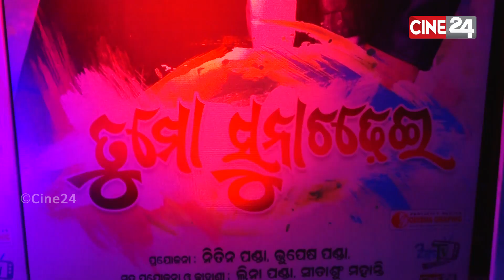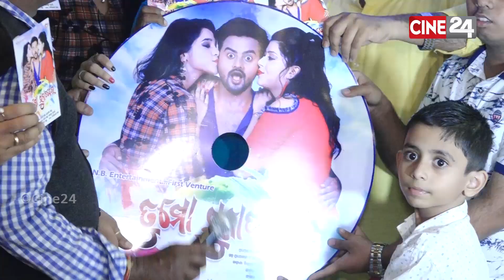ତୁ ମୋ ସୁନା ଚଢେଇ ର ଅଡିଓ ରିଲିଜ AUDIO RELEASE ODIA MOVIE | TU MO SUNA CHADHEI | JYOTI & ELSA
Singer : Satyajeet & Asima Panda

Lyrics : Dr. Nirmal Nayak

Producer : Bhupesh Panda, Nitin Panda

Co - Producer : Lina Panda

Director : S. Dileep Panda

Starting : Jyoti & Sreya